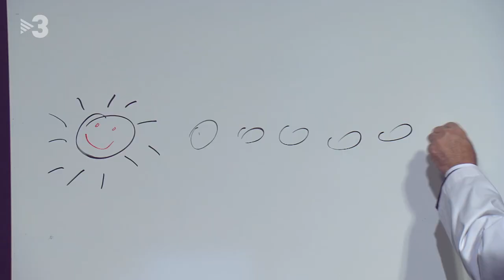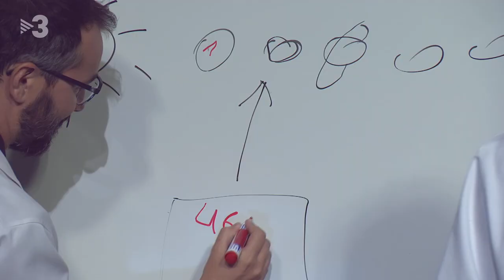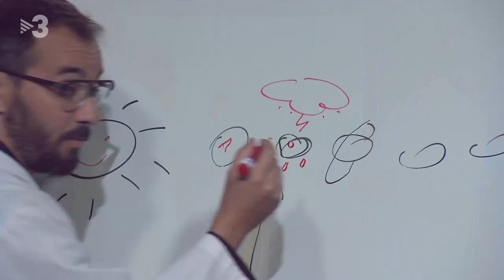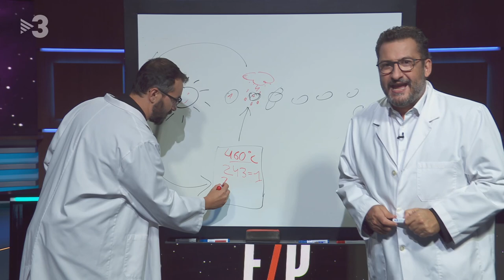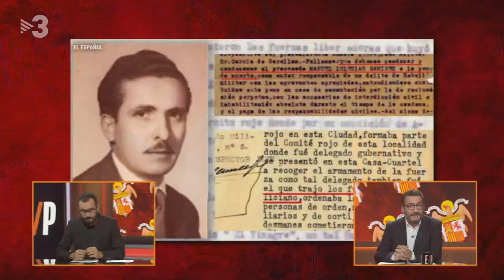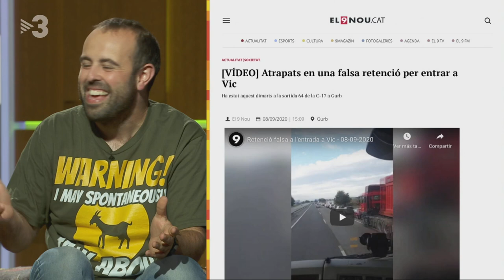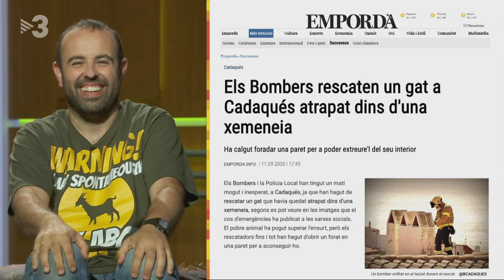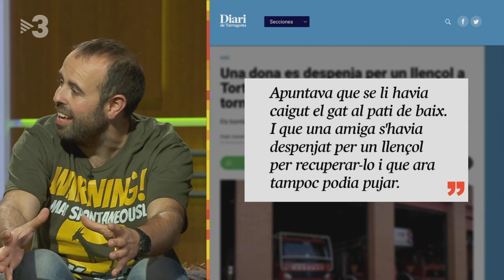Està passant - 15/09/2020